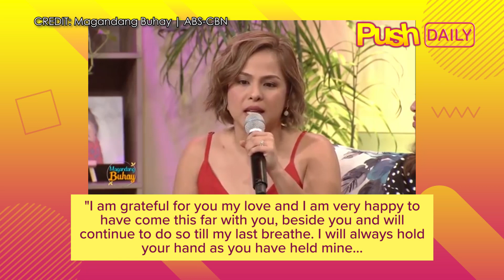Nikki Valdez sa pagkawala ng kanyang ‘embaby’: ‘Nasa healing stage pa ako’ | PUSH Daily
PUSHDaily: Binalikan ni Nikki Valdez ang pagkawala ng “embaby” nila ng asawang si Luis Garcia, at inaming nasa puntong naghihilom pa siya sa kawalan.